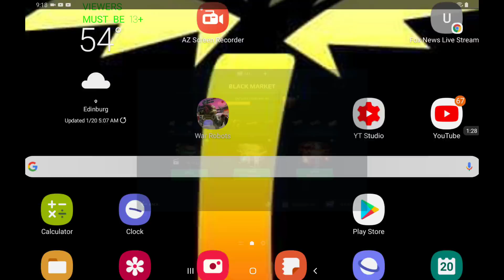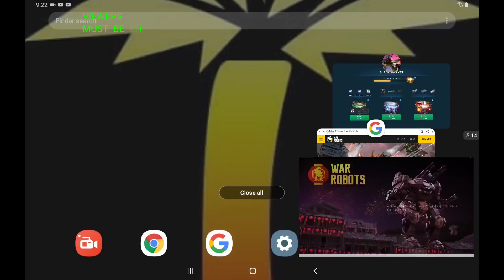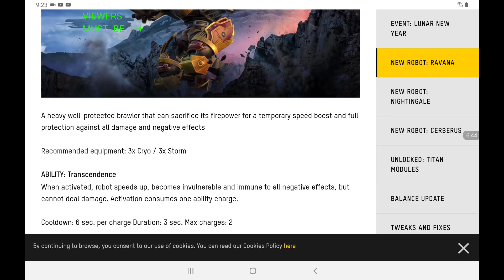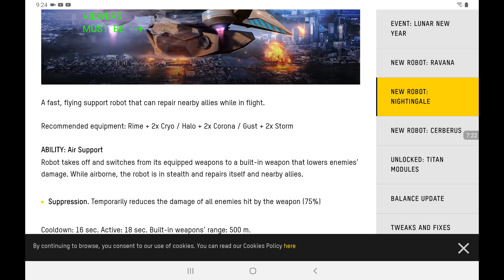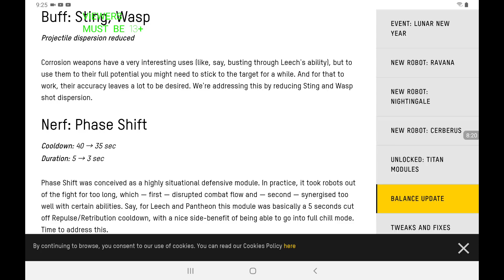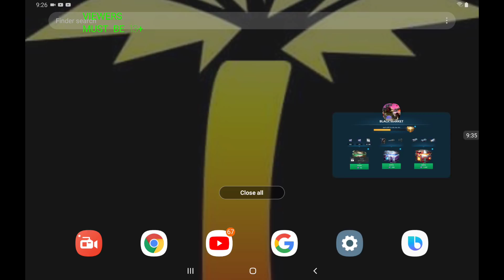War Robots - Newsroom - Lunar New Year Update!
The Content Of This Video Is Not For Viewers Under The Age Of 13.